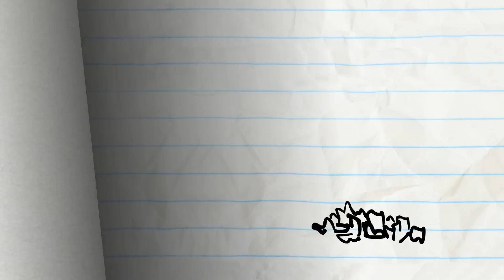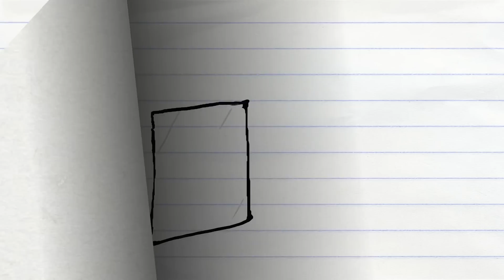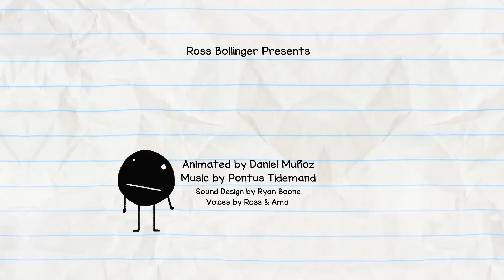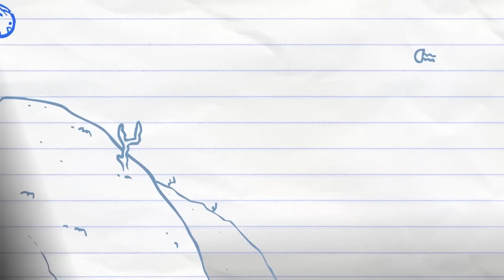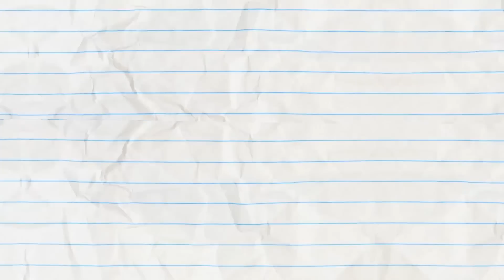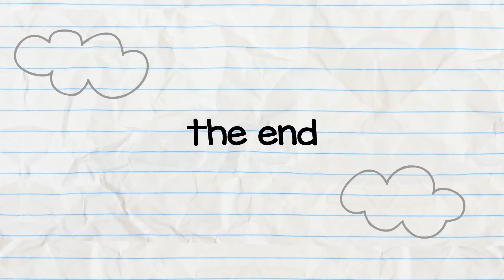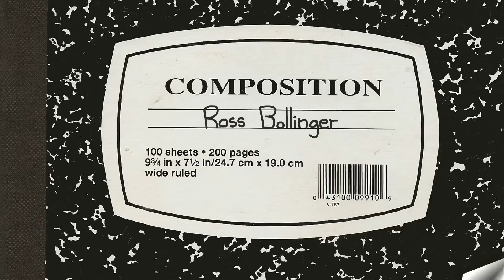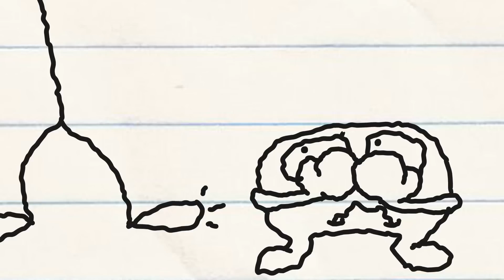Pencilmate Gets Lost! -in- "None Direction" Pencilmation Cartoons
The Pencilmate loses all sense of direction thanks to that pesky pencil!

---Credits---

00:00 - “None Direction”
Directed by Ross Bollinger
Animated by Ivan Odongkara

03:08 - "Door to Door" (Pencilmation #97)

05:54 - "A-Head of the Game" (Pencilmation #81)

08:21 - "State of the Heart" (Pencilmation #78)

10:56 - "Stupor Hero" (Pencilmation #90)

13:36 - "The Workout" (Pencilmation #42)

15:07 - "Munch Ado About Nothing" (Pencilmation #67)

17:48 - “Worm and Fuzzy” (Pencilmation #72)

19:46 - "Ding, Dong, Dang!" (Pencilmation #87)
Animated by Leon Truong
Storyboard by Kevin Allen

22:27 - "The Hulk Hop" (Pencilmation #68)

24:18 - "Bicep Blowout" (Pencilmation #54)

26:12 - "Rabbittersweet Goodbye" (Pencilmation #36)
Animated by Ross Bollinger
Music "Humoresque" by Antonin Dvořák

27:49 - "Ghostbusters" (Pencilmation #55)
Music arranged by Adam J. Eros

29:49 - "Cat Me If You Can" (Pencilmation #45)

30:59 - "Target Me Not" (Pencilmation #59)

33:48 - "The Love Bug" (Pencilmation #51)

35:54 - "Ballooney Tune" (Pencilmation #61)

38:21 - "Partly Cloudy with a Chance of Pain" (Pencilmation #91)
Storyboard by Pieter Jan Kurperus

41:16 - "The Silk Road" (Mythtory of the World #4)

44:30 - "Rancour's Away" (Pencilmation #21)

46:56 - "A Sheepcar Named de' Fire" (Pencilmation #15)

50:02 - "DiscOh No!" (Pencilmation #8)